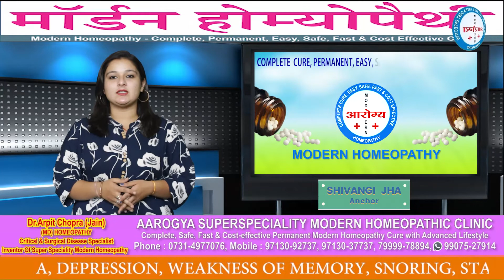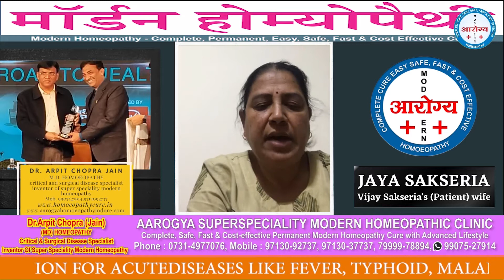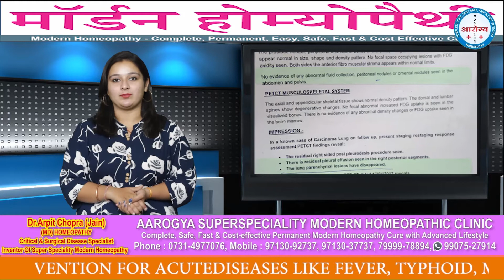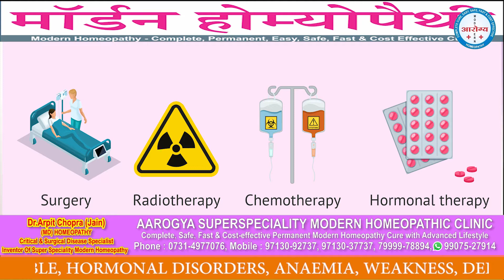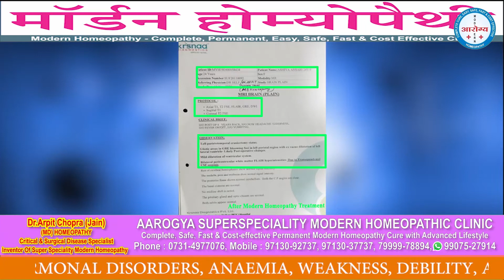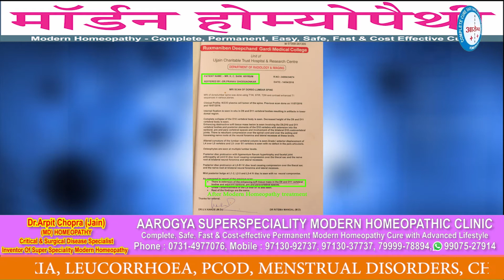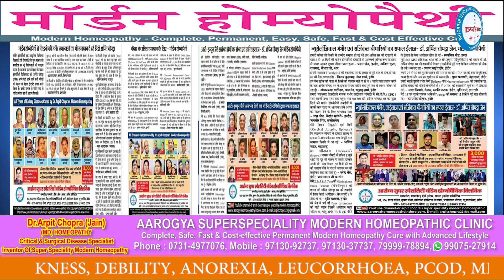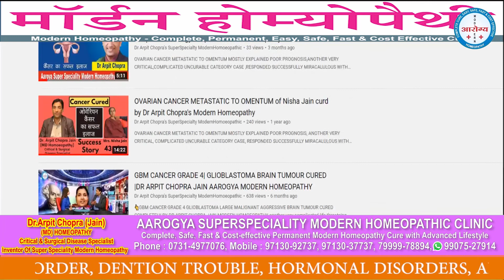Lung Cancer Adenocarcinoma critical end stage patient responded by Dr Arpit Chopra Modern Homeopathy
Lung Cancer Adenocarcinoma critical end stage patient responded by Dr Arpit Chopra Aarogya Super Speciality Modern Homeopathy , This positive response of Modern Homoeopathy had been also appreciated by ONCOLOGIST👍. I am sharing pre and post treatment reports with patient feedback for reference along with other cancer cured patients .Aarogya Super Speciality Modern Homoeopathic Clinic ,Dr.Arpit Chopra Jain (MD Homoeopathy & Critical @ Surgical Disase specialist) , , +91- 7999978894,@ 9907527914, 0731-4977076 Dr. Arpit Chopra Jain (MD HOMOEOPATHY & Critical & Surgical Disease Specialist)
102, First Floor, Krishna Tower, Janjeer Wala Square, Opposite Curewell Hospital, New Palasia, (M.P.)
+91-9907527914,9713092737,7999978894